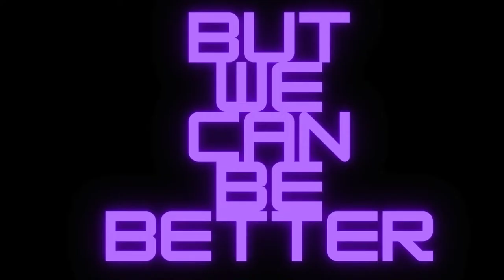Rowdy Energy Drink Review (Strawberry Lemonade And Chiseled Ice)